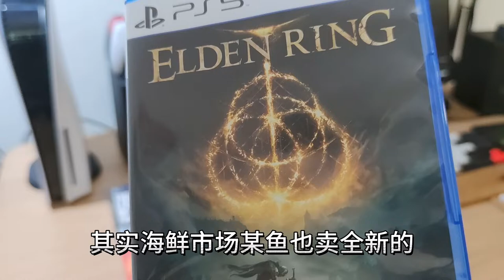PS5和PS4游戏光盘从哪买？怎么买？全新和二手都分享一下